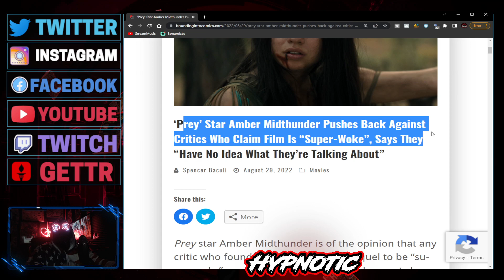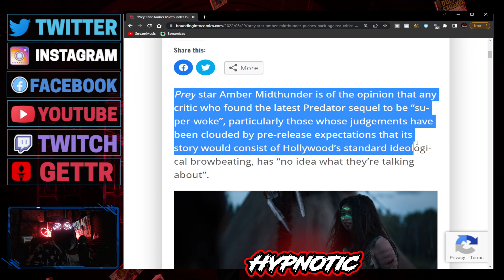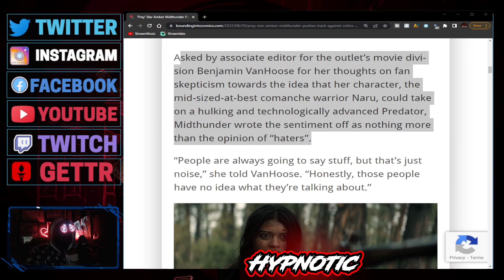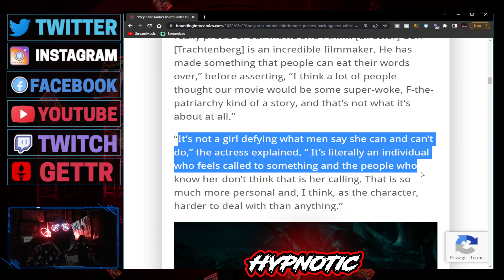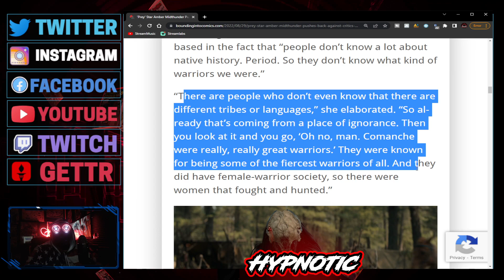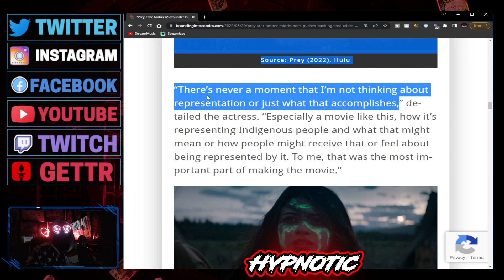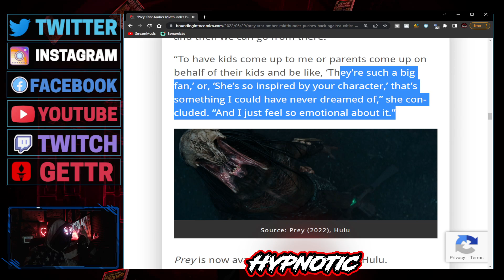Prey Actress AMBER MIDTHUNDER GOES OFF! Claims ANY Criticism Of PREY Is Only From IGNORANT PEOPLE!